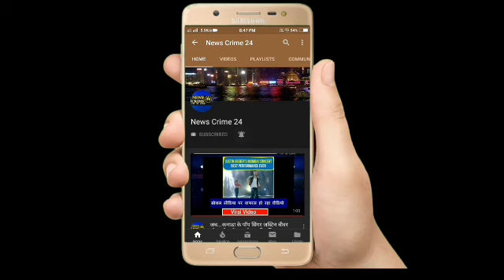पटना पुलिस को बड़ी सफलता, तीन कुख्यात अपराधी गिरफ्तार | Paliganj News | News Crime 24